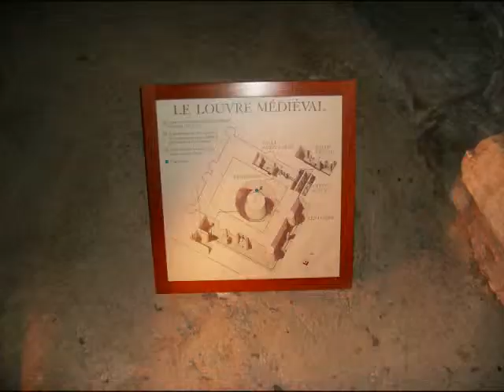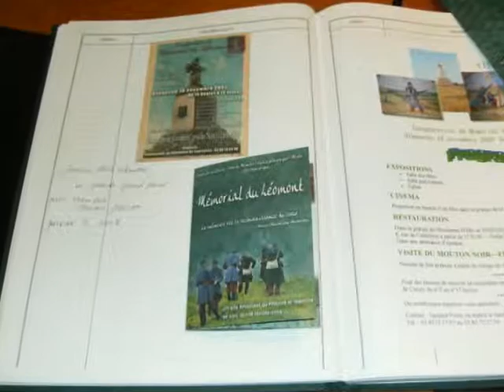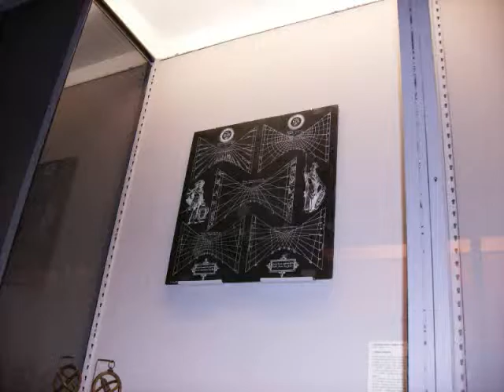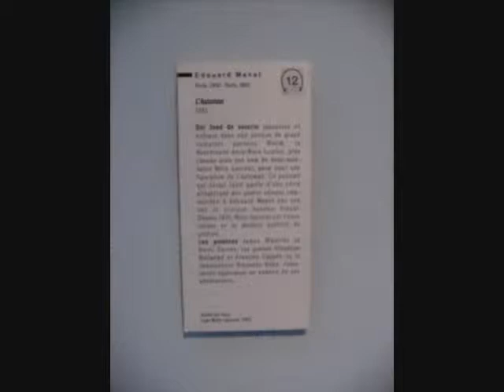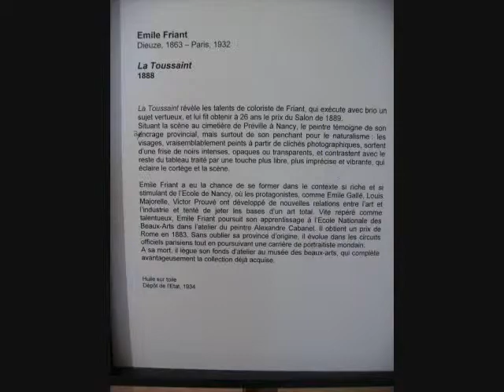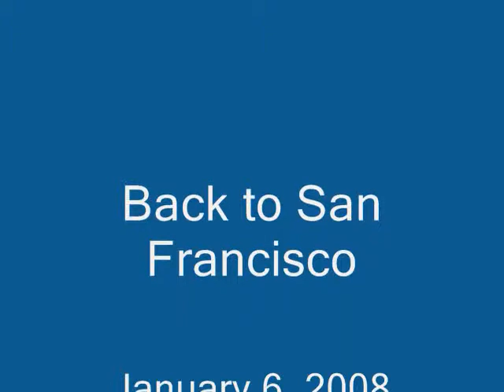France 2008.wmv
Our trip to Paris, Luneville, and to visit Vitrimont, the little town Great Aunt Daisy Polk (later Comtesse deBuyer) helped rebuild.